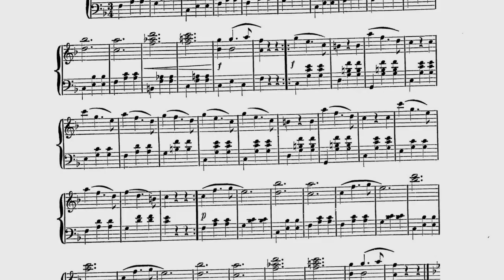Peri Waltzes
Charles D'Albert composed the Peri Waltzes in in mid 1870. This set of short waltzes composed for Cabinet Organ was written in 1884. An orchestral version of the waltzes was performed at the Opera House on April 29, 1875 by the Redwood Library.

The photos in the video show Newport, Rhode Island in 1885. All photos come from the Providence Public Library Digital Archives.

0:39 The Elm Street Pier
0:59 Thames Street, the corner of Sherman's Wharf
1:18 Thames Street and Franklin Street
1:37 Market Square Police Station
1:56 Easton's Beach
2:16 Queen Anne Building, Thames Street
2:34 Long Wharf Firestation
2:54 Pelham Street
3:17 Long Wharf area
3:36 Thames Street, south from Pelham Street
3:55 Bellevue Avenue